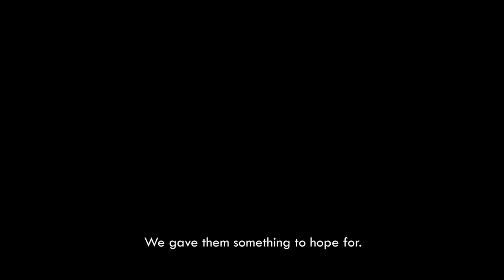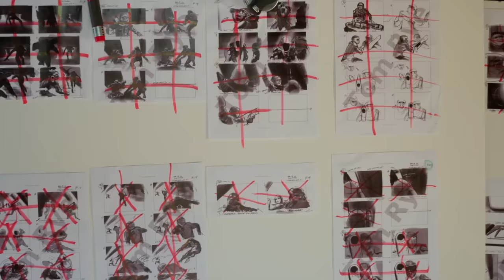Dune 2 Is The ‘End’ of Modern Cinema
It took a few weeks and about 5 viewings of Dune Part Two but these are just some of my thoughts on the film. This is not a critical analysis, I just wanted to talk for a little bit so if you enjoyed Dune 2 and find any value in this video, that's all I can ask for.

Music can be found:
Epidemic Sounds ~

Song 1 - Muted Rain
Song 2 - Particle Emission
Song 3 - Desert Wasteland
Song 4 - Slow Drift Harbours and Oceans
Song 5 - Olive
Song 6 - Melting Places
Song 7 - As You Flourished